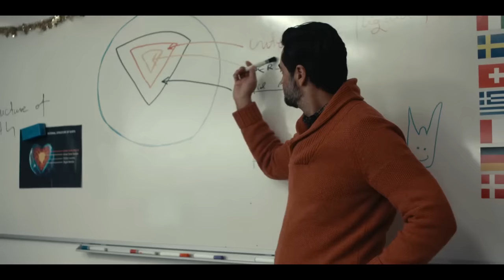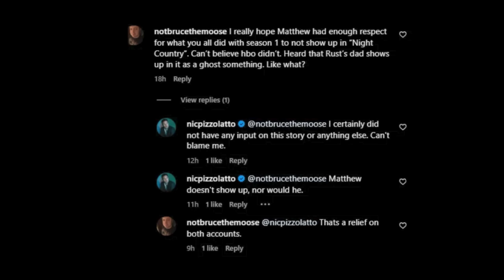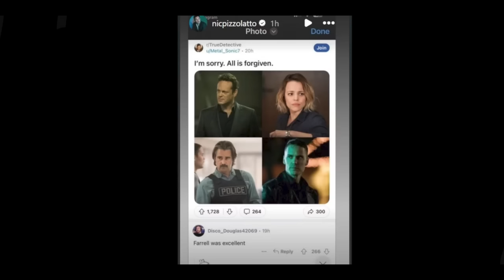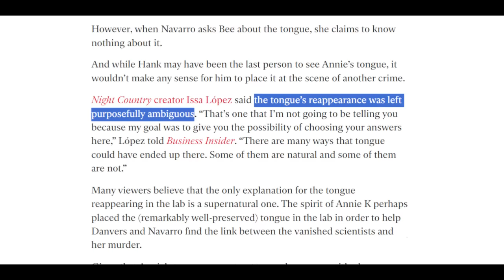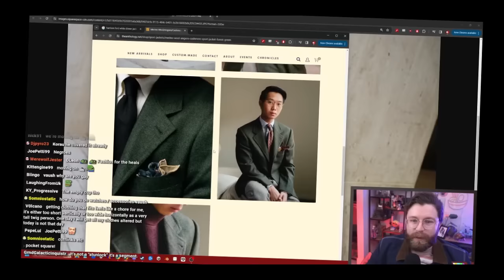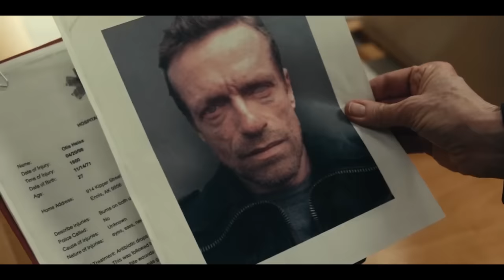I Hate True Detective Night Country